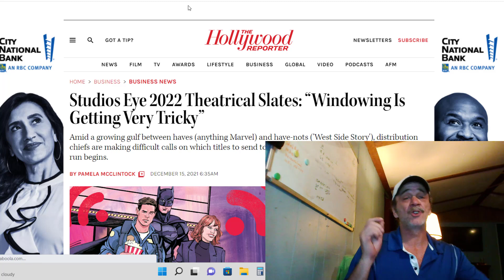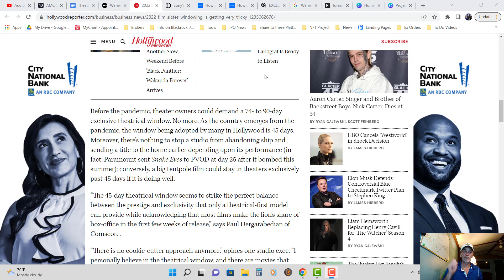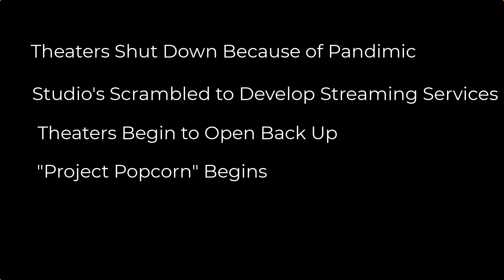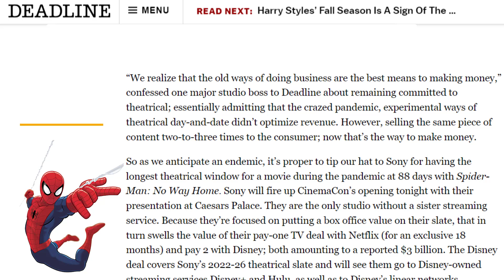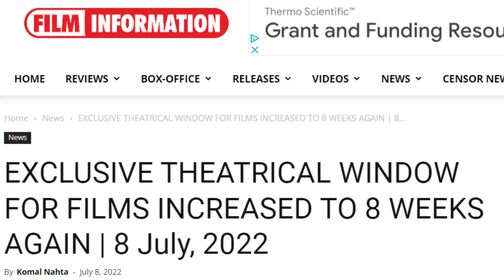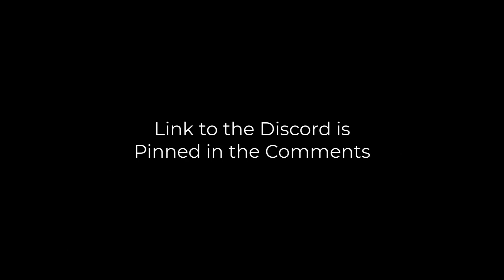AMC Q3 Review Project Popcorn - The Battle to Save AMC Theaters